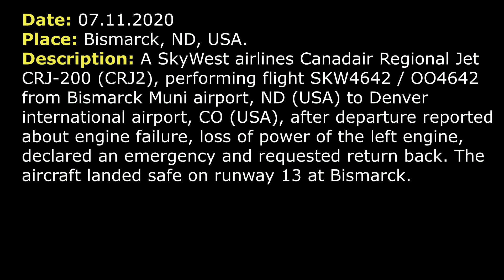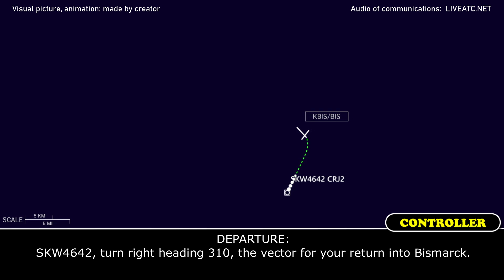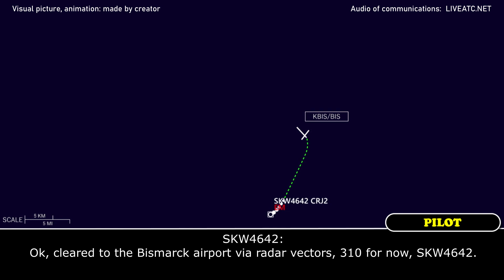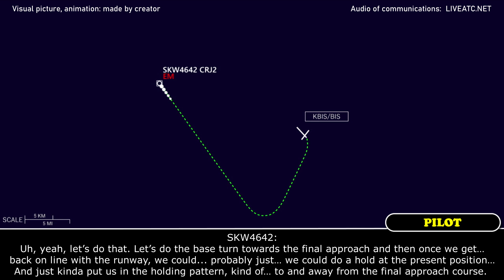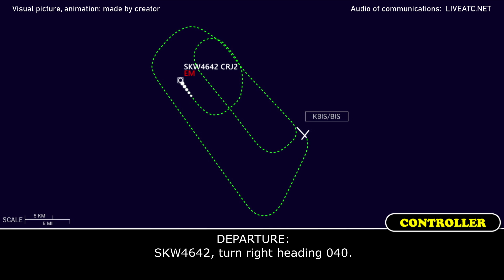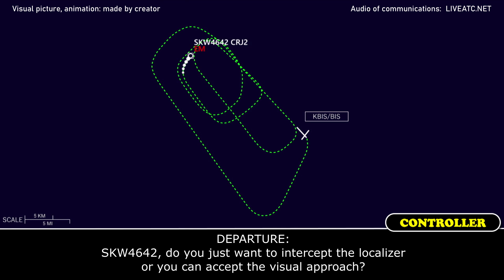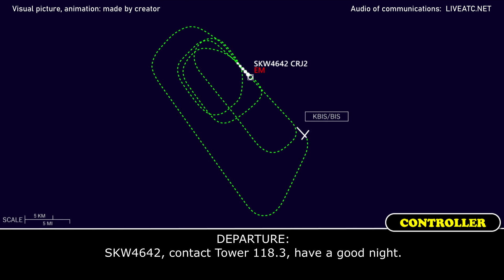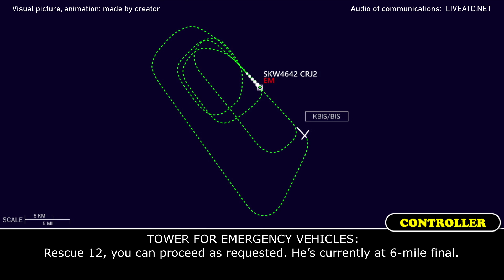Left engine FAILURE, LOSS of POWER and Emergency RETURN | SkyWest CRJ-200 | Bismarck airport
THIS VIDEO IS A RECONSTRUCTION OF THE FOLLOWING SITUATION IN FLIGHT:

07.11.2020. Engine failure, loss of power, emergency return to the airport of departure. A SkyWest airlines Canadair Regional Jet CRJ-200 (CRJ2), performing flight SKW4642 / OO4642 from Bismarck Muni airport, ND (USA) to Denver international airport, CO (USA), after departure reported about engine failure, loss of power of the left engine, declared an emergency and requested return back. The aircraft landed safe on runway 13 at Bismarck.

TOWER: SKW4642, Bismarck Tower, wind 070 at 11, turn right direct [WAYPOINT], RW 13 cleared for take-off.
SKW4642: 13 cleared for take-off, right turn direct [WAYPOINT], SKW4642.
TOWER: SKW4642, contact Departure, have a good flight.
SKW4642: Departure, SKW4642, good day.
TOWER: SKW4642, contact Departure.
SKW4642: Departure, SKW4642, 5500 and we are currently direct [WAYPOINT]. We’ve just had an engine issue, we might… might need to return to the field. We’ll get back to you.
DEPARTURE: SKW4642, Bismarck Departure, radar contact, roger, just advise if you need any assistance?
SKW4642: Oh, yeah. We’d actually like to declare an emergency right now. We’ve got an engine failure. We’re gonna have to return back to… return back to the field, at Bismarck. As long as you can just give us vectors, we’re able to climb ok right now. If we can just keep vectors away from many [towers] or anything and… kind of… head us back and…currently stand in the vicinity on Bismarck. And then we could try to address this issue.
DEPARTURE: SKW4642, turn right heading 310, the v ector for your return into Bismarck.
SKW4642: Right turn heading 310, SKW4642, thank you. And at this time it’s looking like… there is no indications of any fire or anything, we just kinds felt a bump and we… lost… We lost power of our left engine. But we’ll do some, we’ll do some… We’ll work on it here. We’ll get back to you.
DEPARTURE: SKW4642, roger. Amend the altitude, climb and maintain 8000 for now.
SKW4642: Ok, we’ll level off at 8000, SKW4642.
DEPARTURE: SKW4642, you’re cleared the Bismarck airport via radar vectors.
SKW4642: Ok, cleared to the Bismarck airport via radar vectors, SKW4642 for now, SKW4642.
DEPARTURE: SKW4642, when you’ll get time can I get fuel remaining and souls on board?
SKW4642: Actually we can do it right now, we’ve got 6140 is for the weight of fuel, like gives us approximately, I don’t know if you need a time on that. That gives us approximately 2.5 or 3 hours and souls on board is gonna be 10, SKW4642.
DEPARTURE: SKW4642, roger and we you’ll get… When you’ll get a time, what you wanna do? Just let me know.
SKW4642: Thank you, we’re gonna run some check lists here. We’ll get right back to you, thank you very much.
 DEPARTURE: SKW4642, do you want me just to keep you on this heading or do you want to set a base turn back towards to the final approach?

HOW I DO VIDEOS:
1) I monitor media, airspace, looking for any non-standard, emergency and interesting situation.
2) I find communications of ATC unit for the period of time I need.
3) I take only phrases between air traffic controller and selected flight.
4) I find a flight path of selected aircraft.
5) I make an animation (early couple of videos don’t have animation) of flight path and aircraft, where the aircraft goes on his route.
6) When I edit video I put phrases of communications to specific points in video (in tandem with animation).
7) Together with my comments (voice and text) I edit and make a reconstruction of emergency, non-standard and interesting situation in flight.